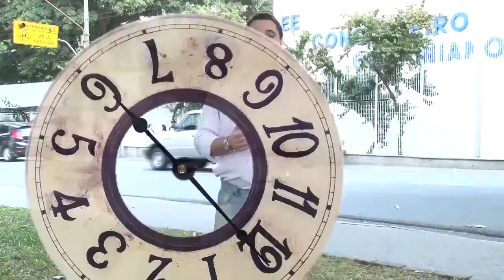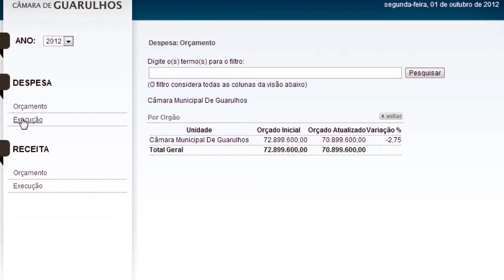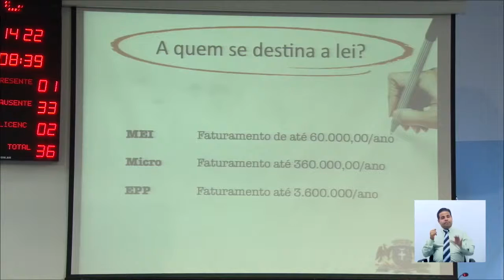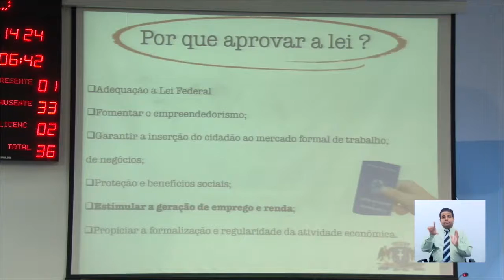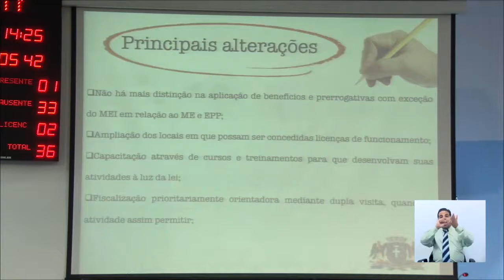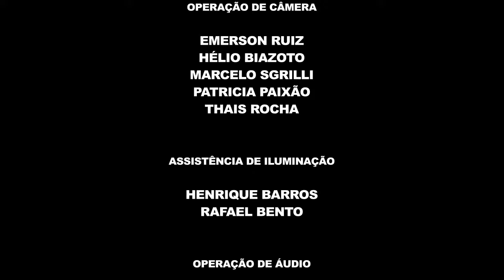Jornal da Câmara - 319ª edição - 05/09/2016 - Completo